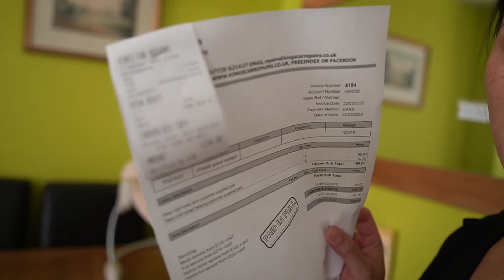Alex was asking to her daddy why her friend Dalton pee standing 😂😂😂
152 Views - Feb 21, 2024